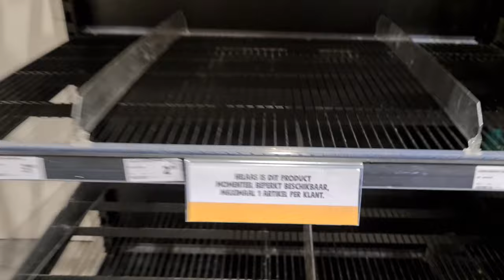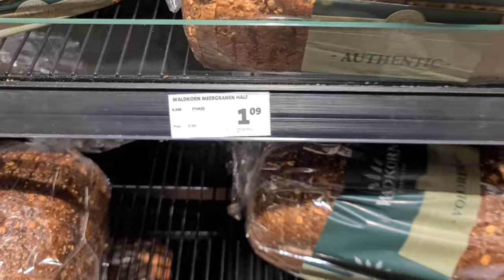Rijles bij Aklasse.nl | Met Ro naar de Mall | Ro uitzwaaien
Dieren
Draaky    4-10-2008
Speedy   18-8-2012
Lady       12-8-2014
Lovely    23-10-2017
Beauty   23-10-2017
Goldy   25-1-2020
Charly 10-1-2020